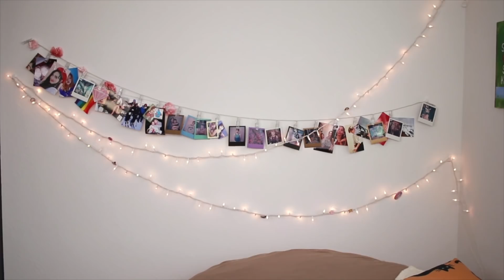TWICE - 'Fancy You' Listening Party! (full album reaction!!)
Follow GayPop on Instagram! ♥♥♥

Shout-out* to our ICON: Abi!